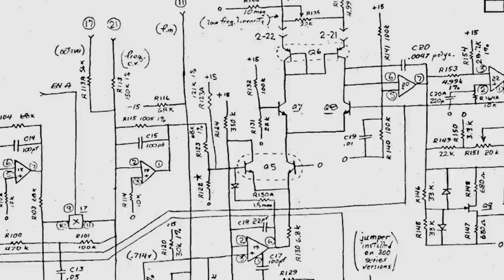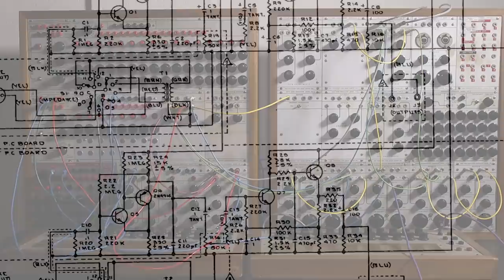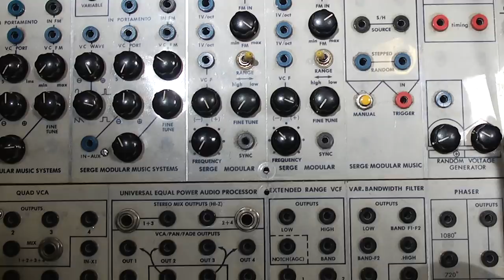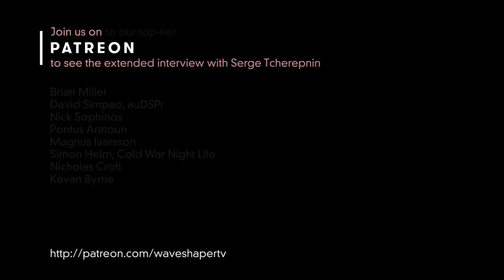Serge Tcherepnin - Waveshaper TV Ep. 9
* see below for additional credits accidentally missed in the video credits!

Here's an interview with the one and only Serge synthesizer designer, Serge Tcherepnin! Interviews with Serge are few and far between - in fact we're only aware of one print interview, from the early '80s. As far as we know, this is the only filmed interview with Serge in existence. Serge was a friend and colleague of Morton Subotnick's; Mort is the one who hired Serge onto the staff at CalArts, where he developed his synthesizer system for students to build and use. We met Serge in Paris to film with Mort for our upcoming Subotnick documentary, and after much convincing, Serge finally agreed to also give us a solo interview for Waveshaper TV!

* Additional credits:
- Sound Recordist: Justin Ladd
- Serge visuals - thank you: Jay Lemak at Synths When/Treatment Center studio, Zahir Manek, CalArts.
- Photo credit (8:24 to 8:33) - Michael Erdman. (Note from Mark Vail:  "The modular synth shown there is Kevin Braheny Fortune’s Mighty Serge. The photo appeared with an article I wrote for the September 1994 edition of Keyboard magazine.")